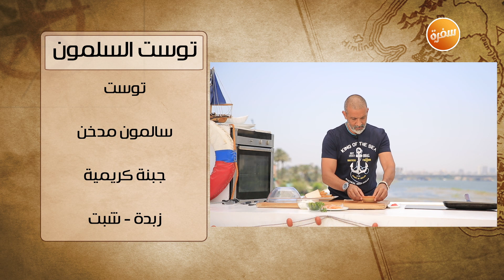طريقة تحضير توست السلمون | هشام السيد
طريقة عمل توست السلمون مع هشام السيد في شبكة و صنارة